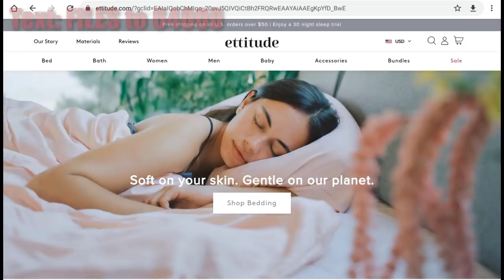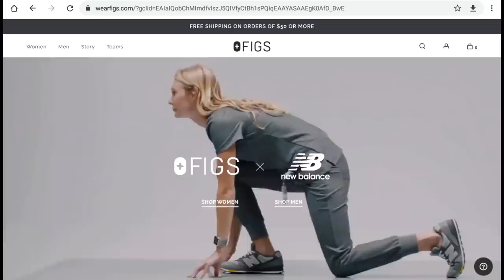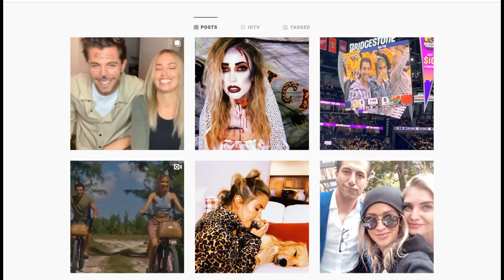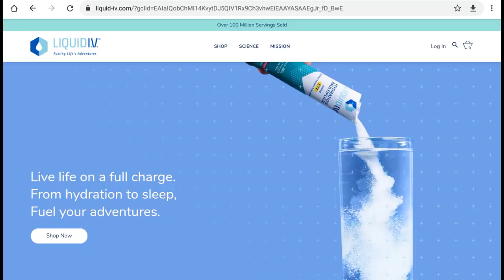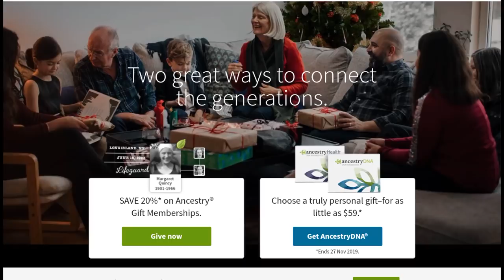Viall Files Episode 58: Caelynn Miller-Keyes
Today Caelynn Miller-Keyes joins us in the studio to open up for the first time after Bachelor in Paradise. She talks about her feud with Hannah B, struggling with social anxiety, and all that Blake stuff. Then she reveals details about her relationship with Dean and vanlife.